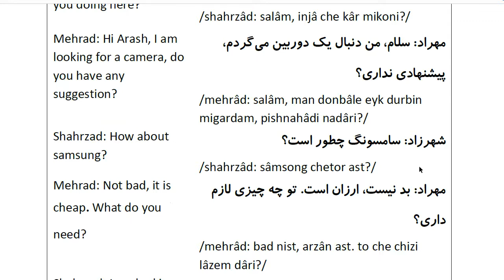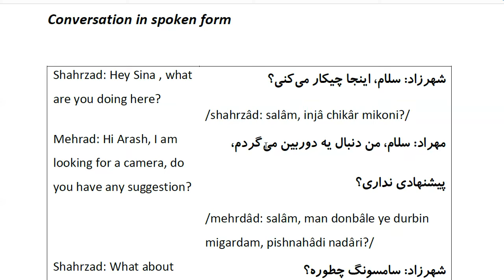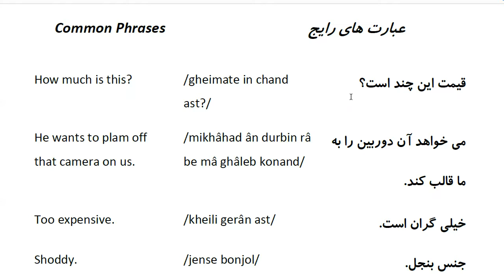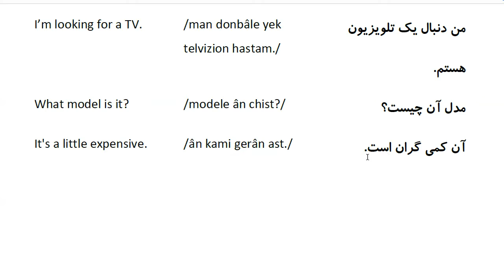Farsi Conversation: Most Common Words and Phrases: Lesson 30: Buying a Camera